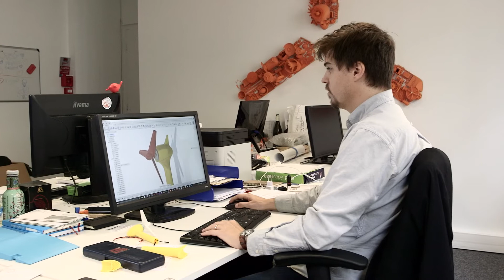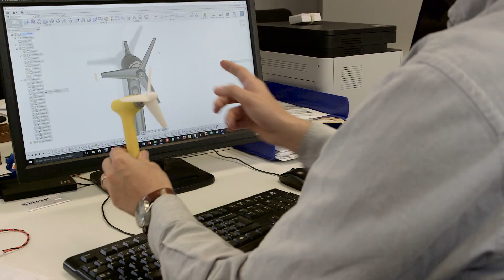LeFabShop : du prototypage à la production grâce Autodesk FUSION 360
"Fusion 360 à la rescousse. Abordable, connecté et compatible. Il a radicalement changé la façon dont nous avons travaillé en équipe et avec nos clients. Ayant à la fois un studio et une activité de makerspace, ce nouvel outil de conception d'Autodesk est parfait pour nous à bien des égards "Samuel N. Bernier -. Directeur de la création - LeFabShop